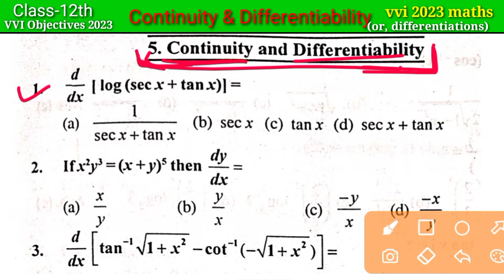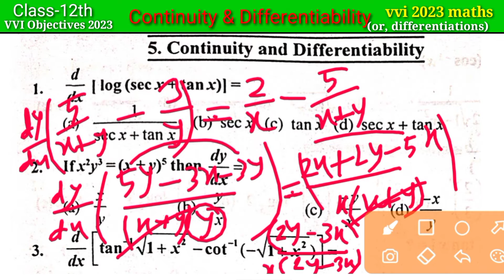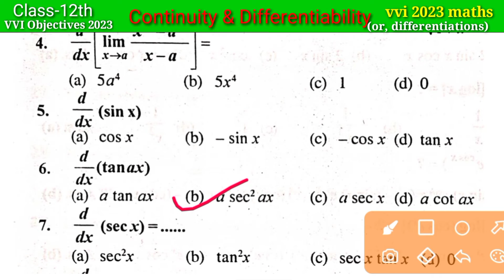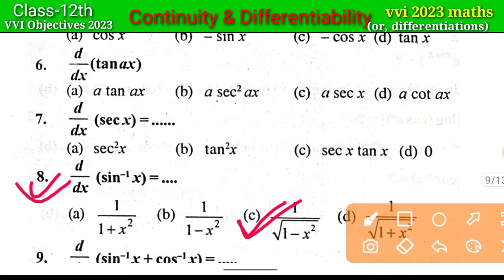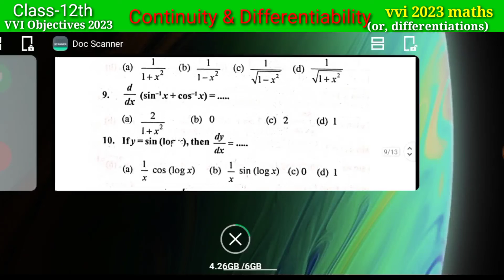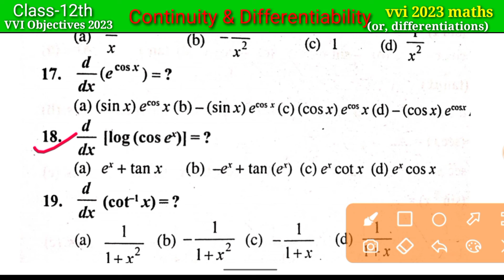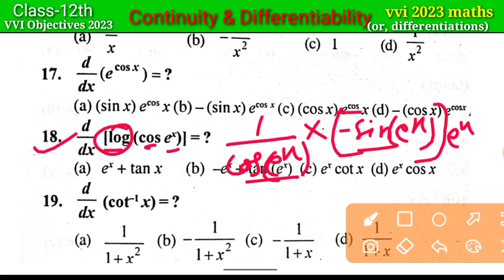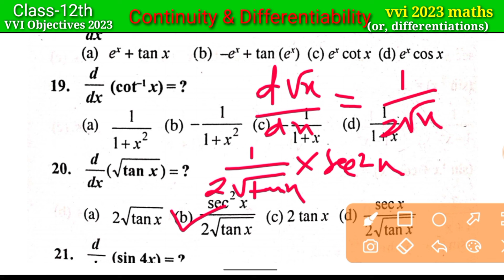continuity_&_differentiability_Objective_2023, Differentiation_for_12th_vvi_objective_2023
welcome to Mathematics by raghu
For-11th, 12th, IIT-JEE & B.sc(H)

(d/dx) sin x = cos x
(d/dx) cos x = -sin x
(d/dx) tan x = sec2 x
(d/dx) cosec x = -cosec x cot x
(d/dx) sec x = sec x tan x
(d/dx) cot x = -cosec2 x

(d/dx)(uv) = v(du/dx) + u(dv/dx)